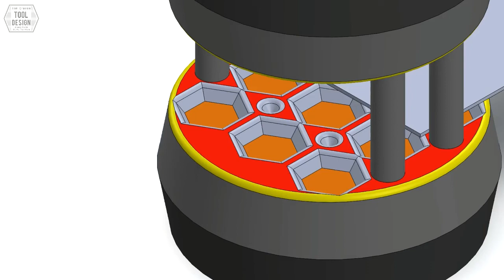How Not To | Solidworks 2021 | Progressive Stamp Tooling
Custom 3D Animations, 3D Printing, CAD training, and Engineering services
Tim Craven Tool Design is here for you!

Leave a comment or suggestion I love to hear from you, punch that like button, and follow me for all the updates!

TCToolDesign

video made with Solidworks 2021 and Movie Maker